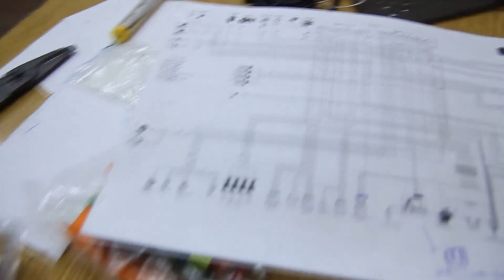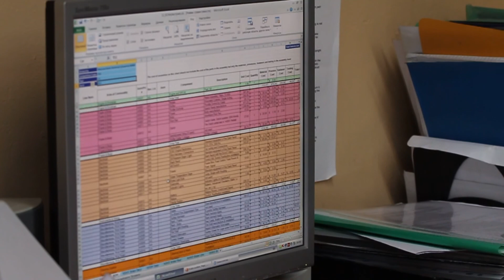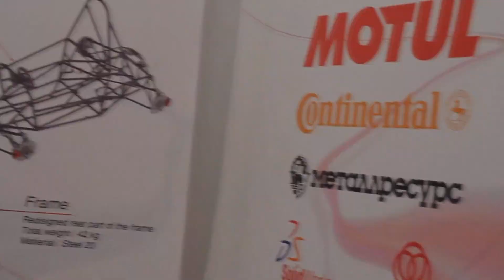FS-MAMI team / Iguana EVO3 / season 2011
2011 season review. FS-MAMI 5th year in Formula SAE.